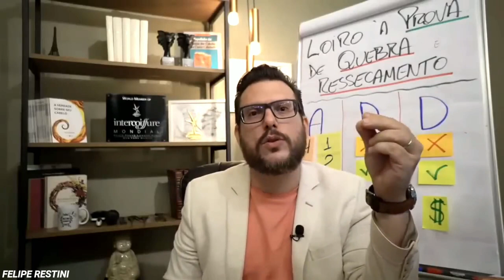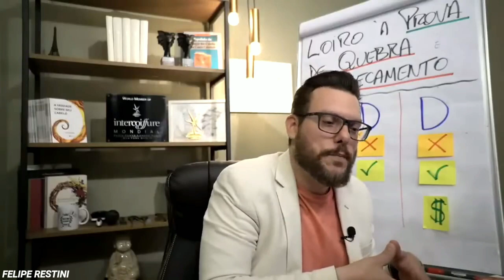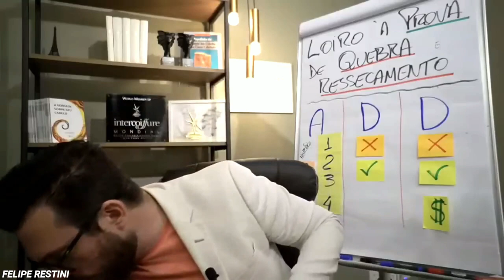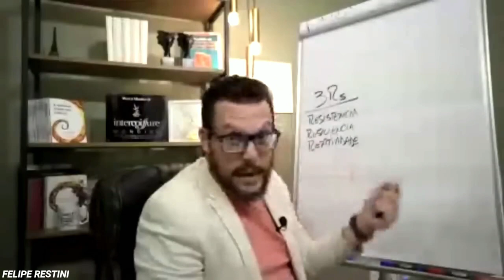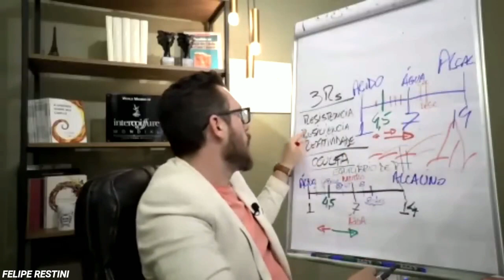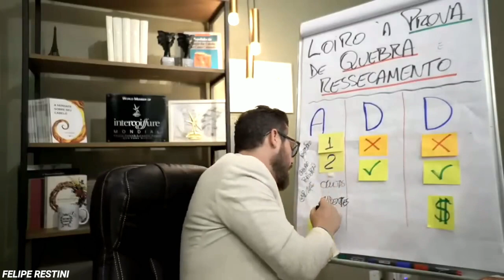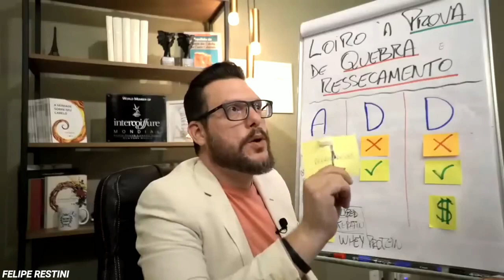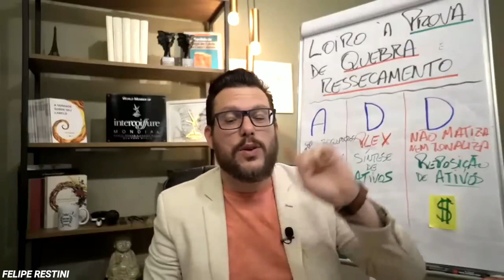O LOIRO À PROVA DE QUEBRA E RESSECAMENTO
Aula de AQUECIMENTO e PREPARAÇÃO pra MARATONA LOIROS UAU, evento online e 100% GRATUITO onde você vai ver o caminho COMPROVADO pra DOMINAR a ARTE e a CIÊNCIA do LOIROS PERFEITOS, CLARÍSSIMOS e 100% SAUDÁVEIS em qualquer cabelo e faturar mais de 10 MIL por mês, mesmo começando do zero.

A MARATONA LOIROS UAU vai acontecer em 3 FASES PRINCIPAIS:
25/09 a 01/10 - FASE 1: SÉRIE QUERO-QUERO SER ÁGUIA
Na semana que antecede o evento, de segunda à sexta-feira, eu vou liberar as aulas e conteúdos mais importantes para você ficar mais perto de fazer o loiro perfeito, com muito conhecimento pra você entrar na MARATONA LOIROS UAU mais preparada pra aproveitar 100% de tudo que vai rolar.
E um dos mais IMPORTANTES quadros que eu faço: o POUSO PRO CAFÉ com ÁGUIA!
☕️ O que é *POUSO PRO CAFÉ COM ÁGUIA*? 🦅
Todos os meus alunos que alcançam o nível de ÁGUIA DOS LOIROS, ou seja, que fazem LOIROS PERFEITOS e conquistam o faturamento de 10 MIL reais num mês, eu convido pra uma entrevista, que se torna uma verdadeira AULA, onde elas contam suas histórias pra inspirar você, Quero-Quero, a também chegar lá.
Criada pra você conhecer e entrar no universo das ÁGUIAS DOS LOIROS, profissionais que já conquistaram o LOIRO PERFEITO e já faturam 10 MIL por mês.

02/10 a 09/10 - FASE 2: MARATONA LOIROS UAU
Na semana do evento serão 3 AULAS MASTER e mais 3 sessões AO VIVO de tira-dúvidas. Nas 3 AULAS PRINCIPAIS, você vai VIVER o universo ÁGUIA por uma semana inteira, aprendendo, evoluindo e descobrindo os mitos e segredos de tudo o que envolve os loiros.

Por fim vai ter nas mãos o PASSO A PASSO pra conquistar LOIROS PERFEITOS e alcançar o faturamento de 10 MIL por mês em poucas semanas, mesmo que você esteja sem clientes, ou faturando menos de 2 mil atualmente.

09/10 a 13/10 - FASE 3: MATRÍCULAS PARA O MASTER BLOND
No último dia da MARATONA haverá o ENCERRAMENTO da MARATONA LOIROS UAU e junto com isso, para os quero-queros mais comprometidos, a ABERTURA DAS MATRÍCULAS para o MASTER BLOND CAPS, um programa focado em tornar VOCÊ uma EXPERT EM LOIROS PERFEITOS, mesmo que esteja começando do ZERO.

O QUE É O MASTER BLOND CAPS
O MASTER BLOND CAPS é um programa de transformação do cabeleireiro, uma especialização do zero ao avançado em loiros perfeitos. Não é só um curso.
É o único método do mundo que permite fazer loiros claríssimos em qualquer cabelo, mais saudáveis do que antes das luzes, sem reaplicações, sem matizar nem tonalizar. É o único no mundo que usa a ciência da Perfeição em tudo: desde as misturas, divisões e técnicas.
O MASTER BLOND CAPS é completo do zero ao avançado, então você não vai precisar de mais nenhum curso ou treinamento pra conquistar o LOIROS PERFEITO UAU e alcançar o faturamento de mais de 10 mil por mês.

Pra participar da MARATONA LOIROS UAU gratuitamente é só apertar no link abaixo e se inscrever pra ter acesso e receber todas as informações.
Só que é o seguinte: as aulas e todo o conteúdo ficam no ar SOMENTE na semana do evento e logo após TUDO SAI DO AR.